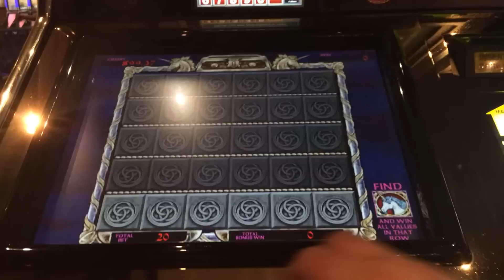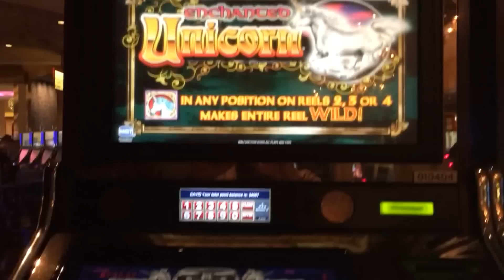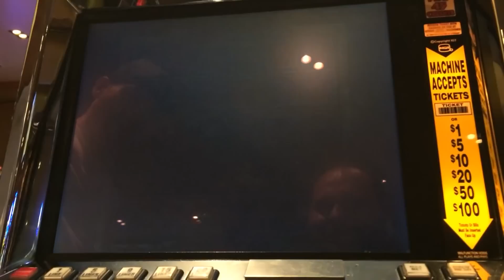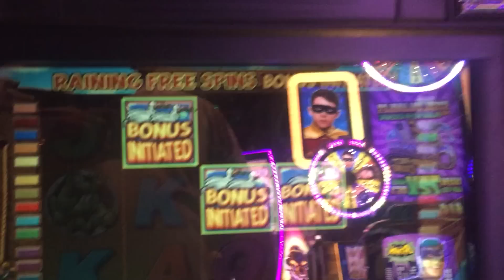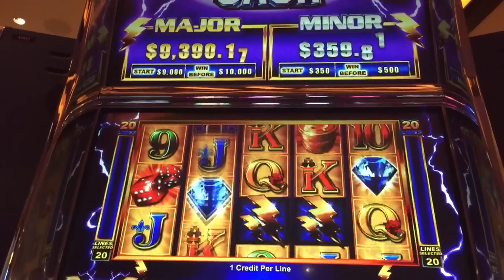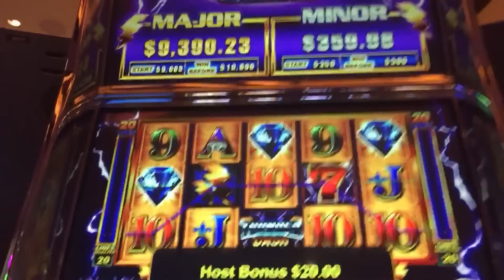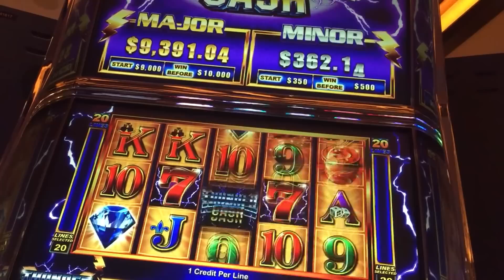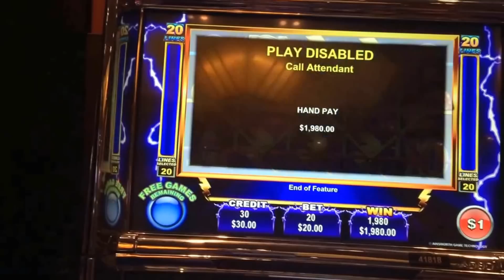**HIGH LIMIT JACKPOT** ENCHANTED UNICORN & THUNDER CASH HANDPAY | SLOT MACHINES